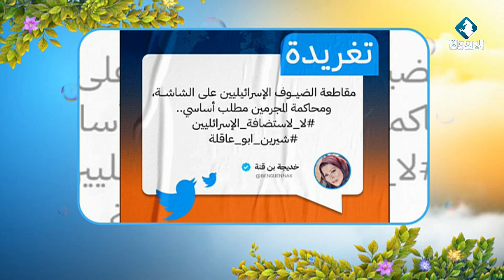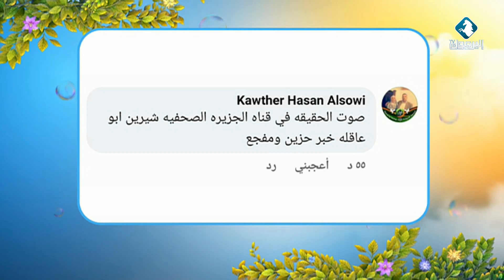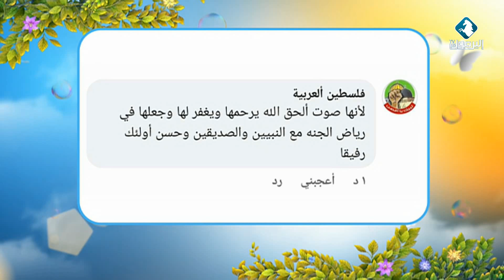أكثر ما تم تتداوله في اغتيال الصحفية شيرين أبو عاقلة || بيتكم عامر